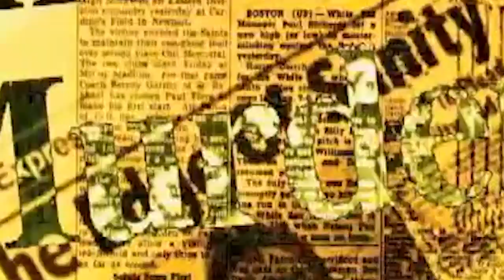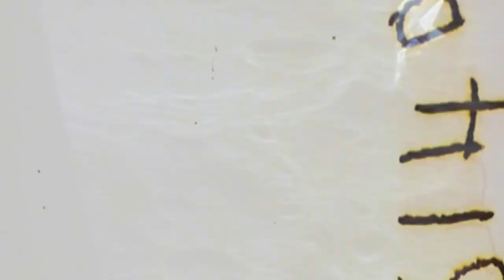Baby Blues (2008) Review DAY 19 | 31 DAYS OF HORROR 2019 | SPOOKYASTRONAUTS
Today for 31 days of Horror I'm reviewing Baby Blues from 2008! Bound to make you a little sick

💀Instagram➜ @spookyastronauts
💀Twitter➜ @astroemma

I hope you guys enjoyed this horror movie video.
If you have any suggestions for future film reviews leave them in the comments.